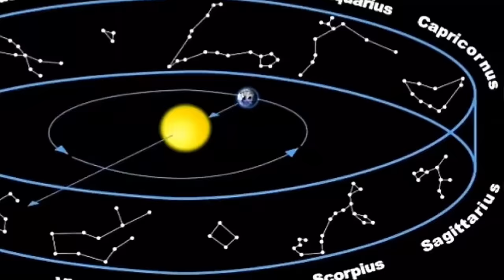Priest flego On Jim Brown , Claudy Massop & Police Officer Trinity , Tivoli Garden , Bobo Hill Pt1